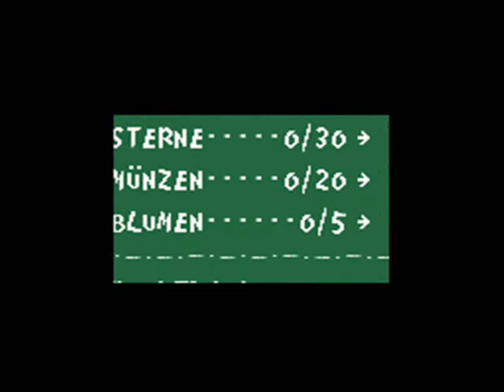Super Mario World 2: Yoshi's Island Walkthrough Welt 3-2 (Lanzen Lambada)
Walkthrough von Yoshi's Island. Erstellt von und für mariofans.de. Für weitere Infos siehe